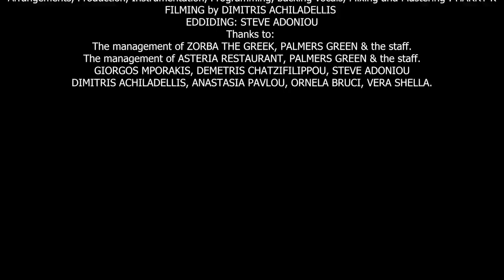Eleftheria Georgiou Tora pou i maska epese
TORA POU H MASKA EPESE
ELEFTHERIA GEORGIOU
LYRICS: VASILIS PANAYI'S
DIRECTED by VASILIS PANAYIS
Music for Eleftheria Georgiou’s song written by HARRY K
Arrangements, Production, Instrumentation, Programming, backing vocals, Mixing and Mastering: HARRY K
FILMING by DIMITRIS ACHILADELLIS
EDITING: STEVE ADONIOU
Thanks to:
The management of ZORBA THE GREEK, PALMERS GREEN & the staff.
The management of ASTERIA RESTAURANT, PALMERS GREEN & the staff.
GIORGOS MPORAKIS, DIMITRIS HADJIFILIPPOU, STEVE ADONIOU
DIMITRIS ACHILADELLIS, ANASTASIA PAVLOU, ORNELA BRUCI, VERA SHELLA.